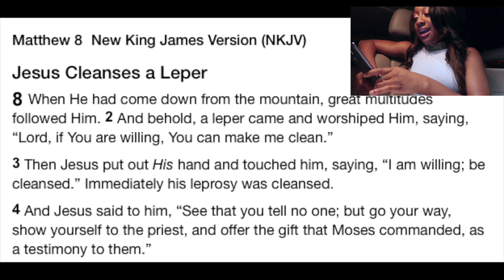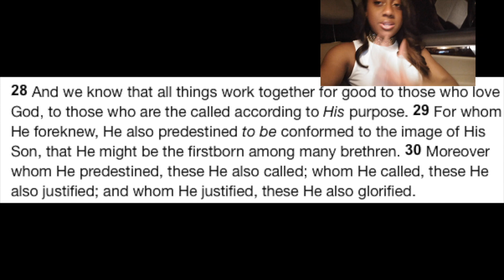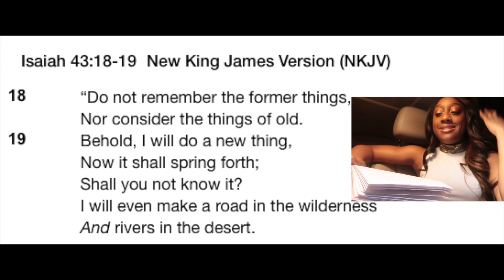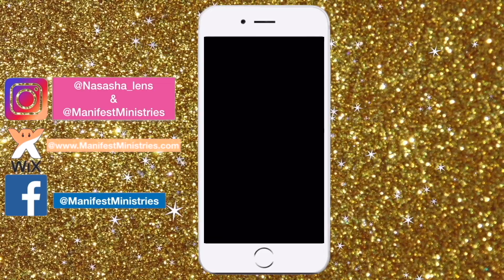Puzzles to the Purpose: Availability part 2 | Manifest Ministries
To be available means to be easily obtained or used. In this life there are many things that we can end up giving our attention to that doesn't deserve it. The LORD made us as instruments of praise. If we aren't praising Him, if we aren't being avaliable to Him. We are most likely giving it to "something else" whether it's a job, a person, or a circumstance it's up to us to ask God to reveal any road blocks that may be trying to block your destiny, but it takes obedience, availability, and vulnerability unto God and all these things will equal stability.

WE WOULD LOVE TO HERE FROM YOU!

Want to listen to a word from the Lord on the go? Try our podcast! You wont be disappointed.